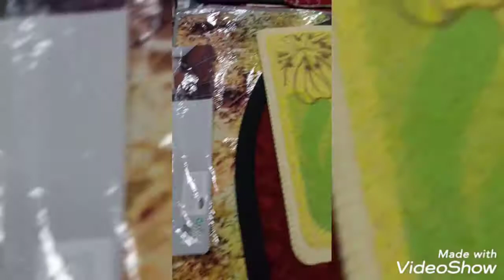جولة في السوق🤗🤗🤗🤗🤗 مع بعض مشترياتي البسيطة لرمضان الكريم إن شاء الله 🤲🤲🤲🤲